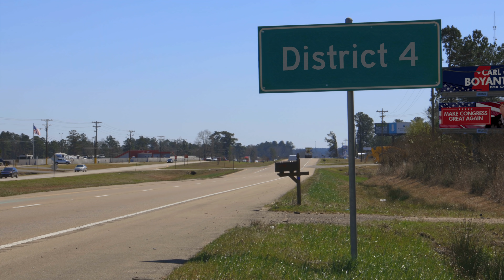Carl Boyanton for Congress "Finish The Wall"